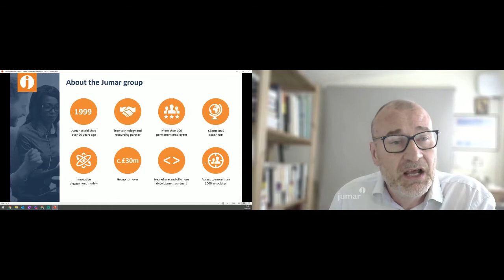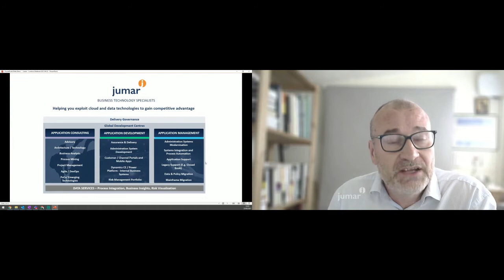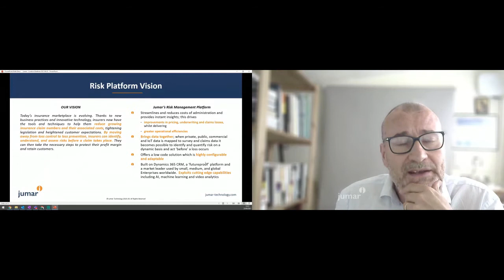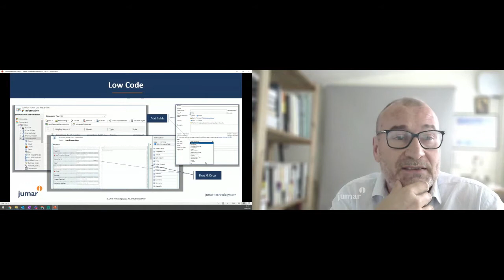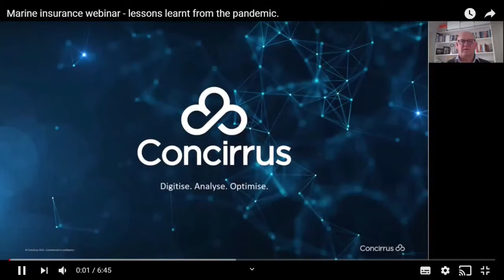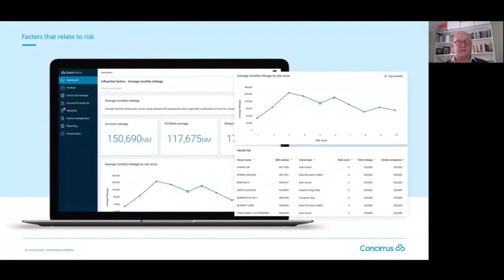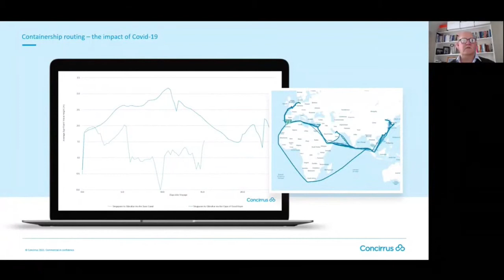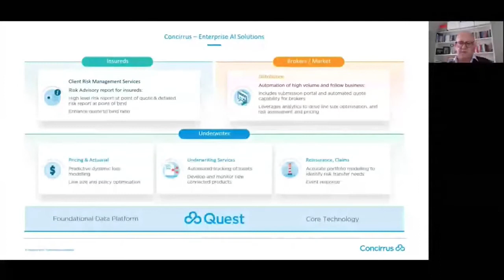MARINE INSURANCE: LESSONS LEARNT FROM THE PANDEMIC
The COVID-19 pandemic has not only accelerated the utilisation of big data in marine insurance KYC, underwriting and claims processes, it has made it essential to successfully conduct business in this virtual environment. This event will explore how the market adapted to the new realities and how it may affect the nature of the business in the medium to long term.

The webinar took place on June 22nd, 2021 and was hosted by Jos Standerwick, Chief Executive, Maritime London and featured presentations by Adrian Sutherland, Chief Technology Officer, Jumar Technology and Nick Roscoe, Chief Operating Officer, Concirrus, with Ole Jørgen Eikanger, Chief Business Development Officer, Norwegian Hull Club, James Cooper, Group Managing Director, Astaara Company Ltd and Jun Lin, Vice President, Gard (UK) Ltd joining the screen for a ensuing panel discussion.